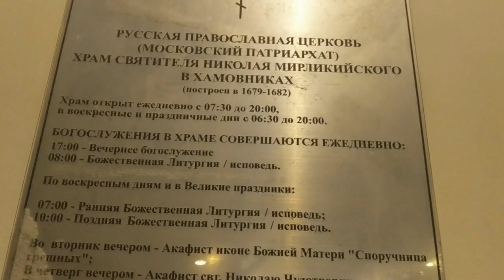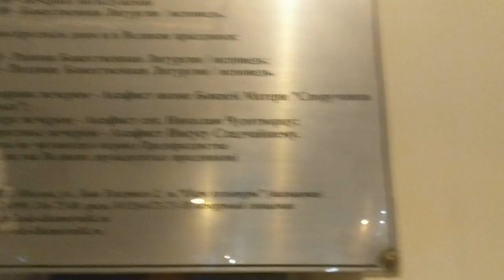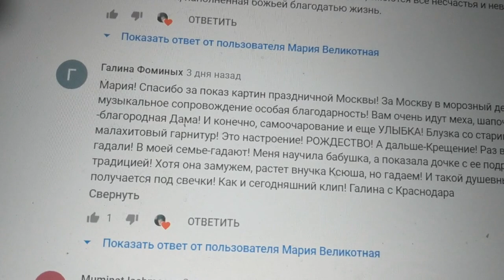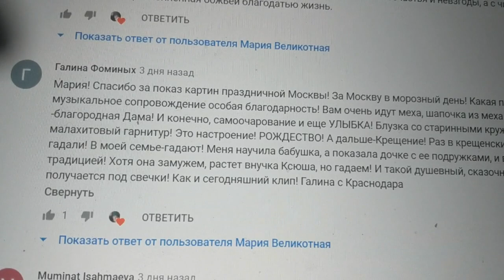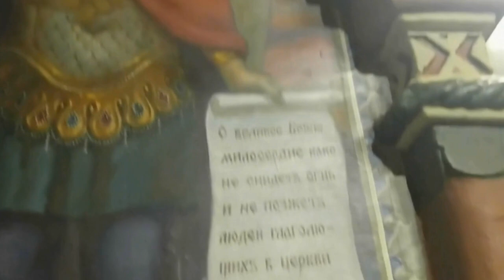Храм Николая Чудотворца в Хамовниках – одно из архитектурных чудес Москвы.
Крещение. История одного из самых красивых старых храмов Москвы - храм Николая Чудотворца.
Человек, бывает повинен в грехе убийства и тогда, когда сам лично и не убивает, но способствует убийству, отдавая приказ, подталкивая или просто НЕ МЕШАЯ ДРУГИМ В ЭТОМ ПРЕСТУПНОМ ДЕЛЕ. Например: судья, выносящий смертный приговор подсудимому, невиновность которого ему известна; всякий, кто пособничает другим в совершении убийства своим приказанием, советом, помощью, согласием, ИЛИ КТО укрывает и ОПРАВДЫВАЕТ убийц и тем способствует совершению новых преступлений.